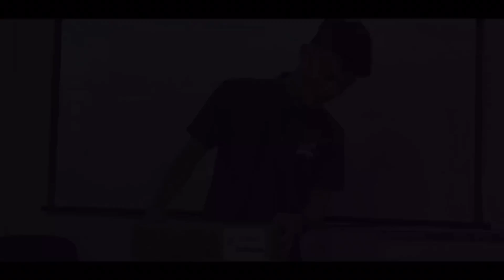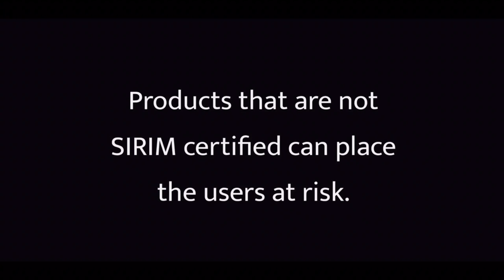EEC 2021 - 705 - Video Tular - Berkumpulan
705 - Video Tular - Berkumpulan - Bahaya Membeli Tanpa Stiker ST-SIRIM - MP4

Anda rasa video ini menarik? Undi video pilihan anda dengan menekan butang Like dan Share untuk menularkan video ini berserta berkongsi mesej yang cuba disampaikan oleh peserta mengenai Suruhanjaya Tenaga. Undi segera sebelum pertandingan berakhir pada 20 Oktober 2021.

Hasil video oleh:
• MUHAMMAD LUQMAN HAYYAN BIN MOHD RAZIF
• ISKANDAR ADAM ZULQARNAIN BIN RIZALDY
• JASON THOMAS
• SHELDON ANTON JEEVAN
• ISKANDAR DANISH ZULQARNAIN BIN RIZALDY

Energy Efficiency Challenge adalah pertandingan cekap tenaga yang dilaksanakan oleh Suruhanjaya Tenaga bermula pada 2014 untuk sekolah-sekolah menengah di Malaysia. Tujuan pertandingan ini diadakan adalah untuk:
(ii) Mendidik dan memupuk budaya menjimatkan tenaga elektrik di kalangan orang awam.
(iii) Memberi kesedaran kepada orang awam mengenai kesan penjimatan tenaga elektrik kepada alam sekitar.

Bagi tahun 2021, selaras dengan keadaan semasa format pertandingan telah diubah dari memfokuskan sekolah kepada orang awam secara terus. Antara kategori yang dipertandingkan adalah posterchallenge, videochallenge, articlechallenge dan promotechallenge.

Nota: Pihak Suruhanjaya Tenaga tidak akan bertanggungjawab di atas video yang dihasilkan oleh para peserta.